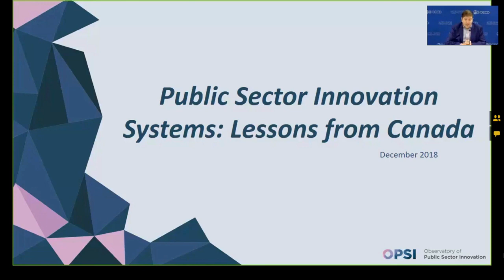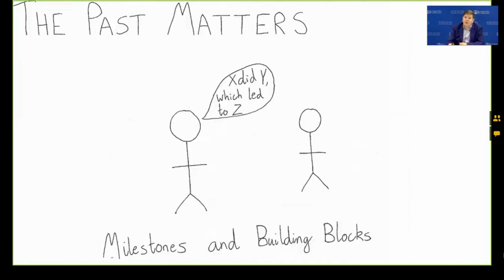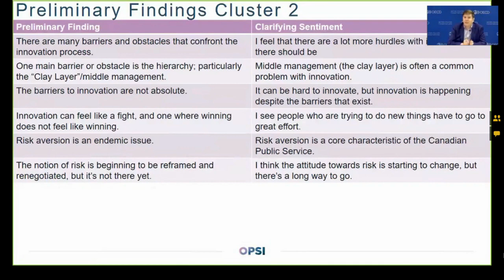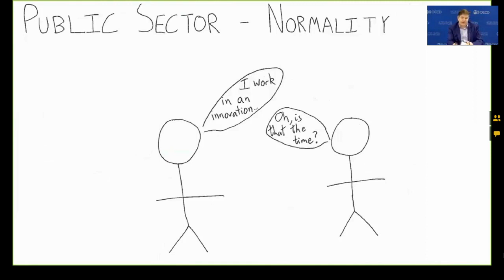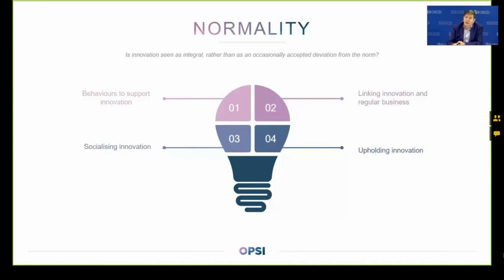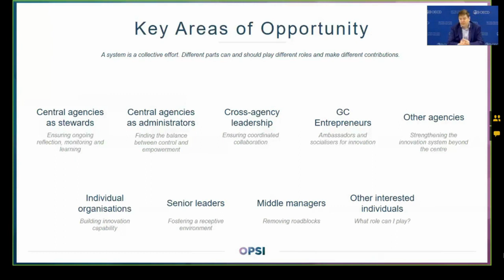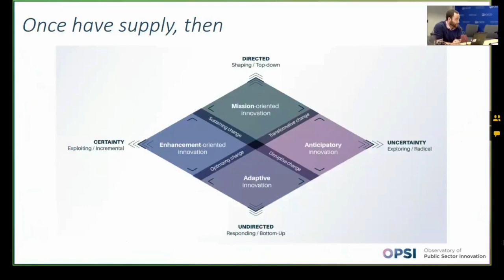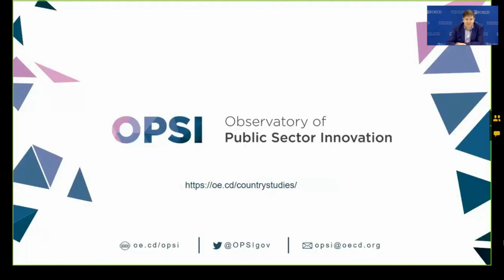The Innovation System of the Public Service of Canada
This webinar explores findings from OPSI's Review of the Innovation System of the Public Service of Canada, the first of the OECD’s reviews of a national public sector innovation system.  Research was undertaken in partnership with the Impact and Innovation Unit in the Privy Council Office and with Global Affairs Canada, provides an in-depth examination of the innovation system of the Public Service of Canada.